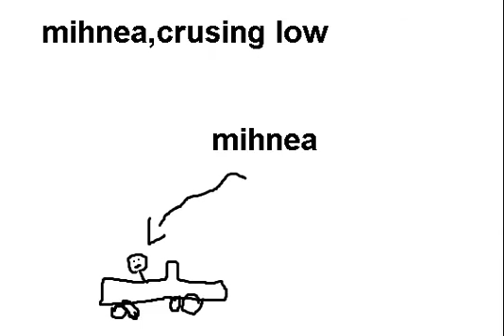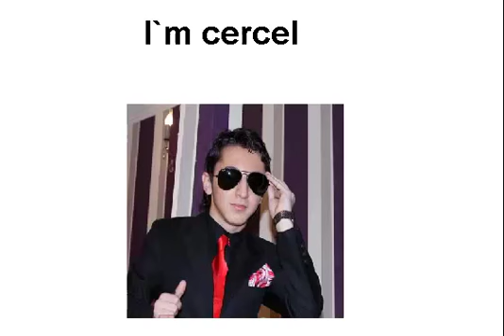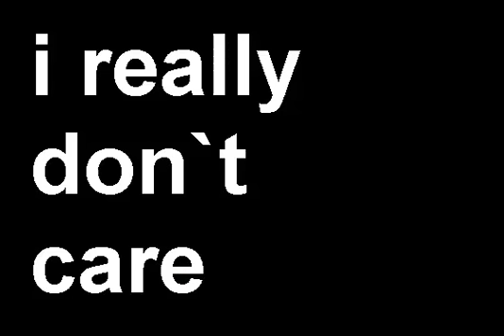Obituary-Don`t care misheard lyrics